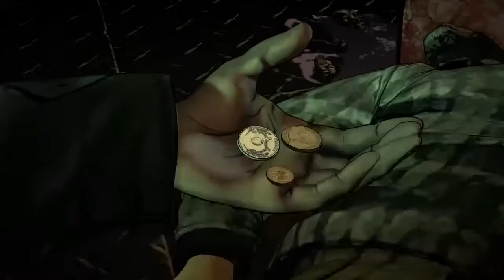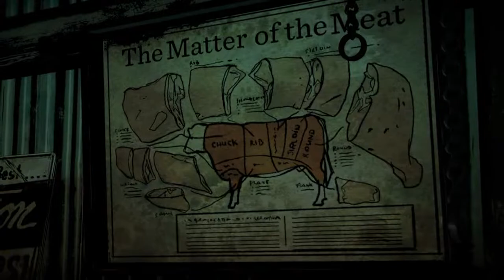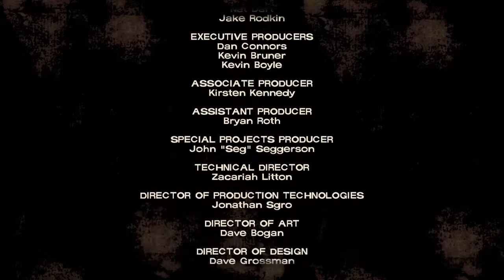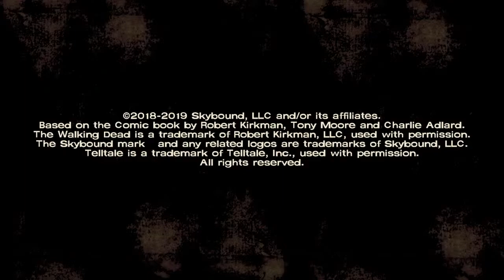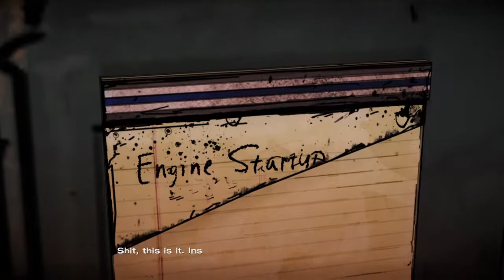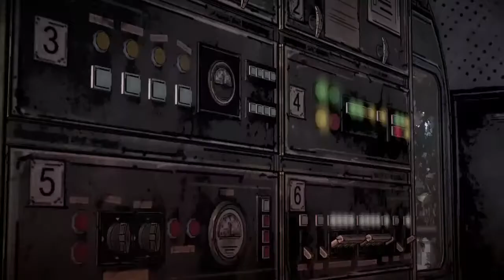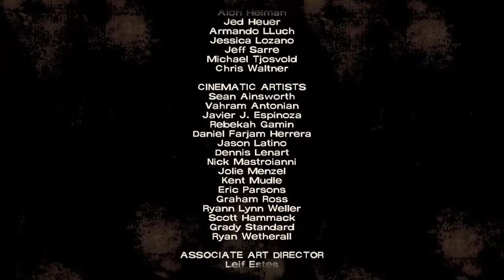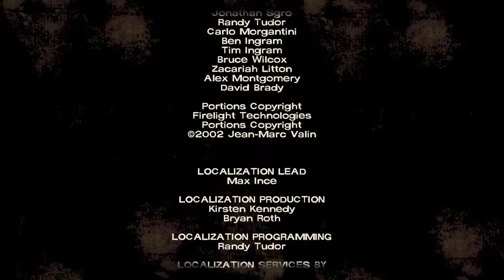im back from watching bullet train, come join me!